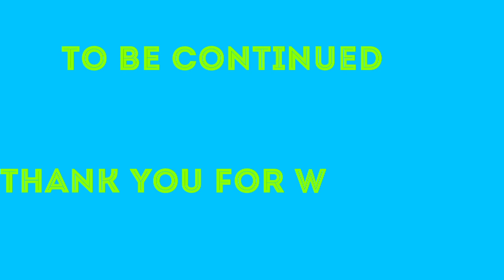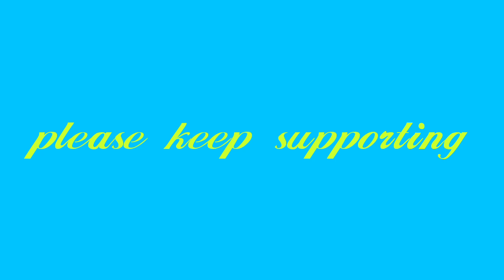MAKE JOKE OF ||MJO|| - TABLA SIR ONLINE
K. P. R. STUDIO

PLEASE, DON'T FORGET:
(1) LIKE
(2) SHARE
(4) COMMENTS

Editor BY K. P. R.